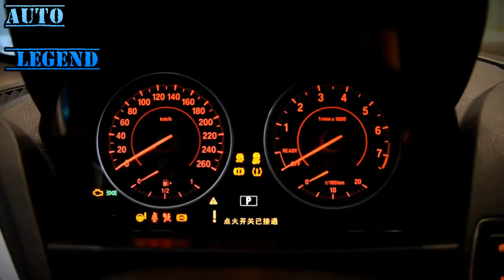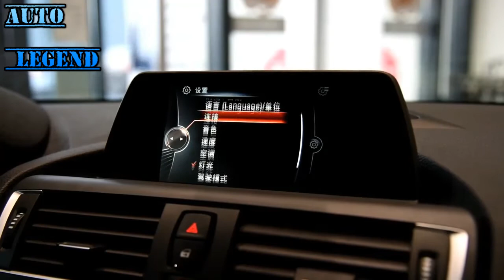2017 BMW 2 Series 220i Coupe M Sport Walkaround Review